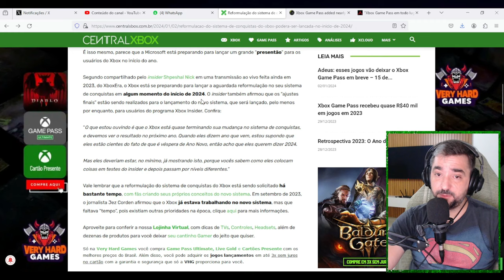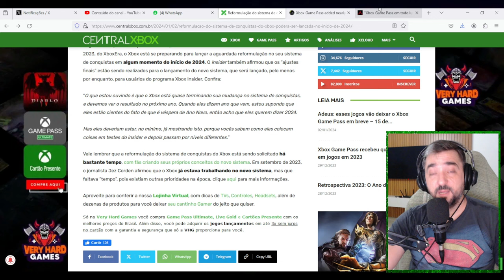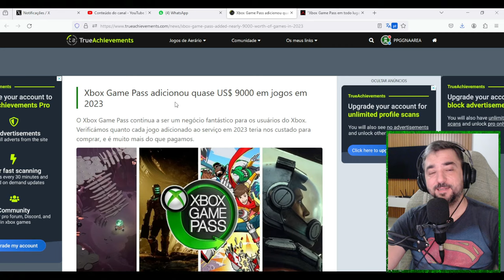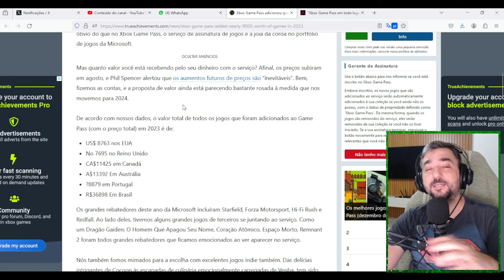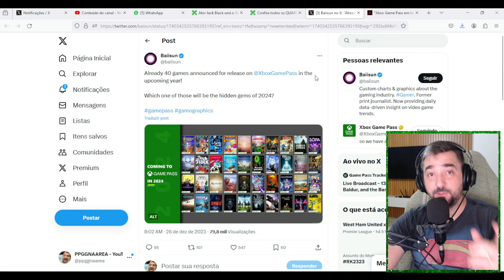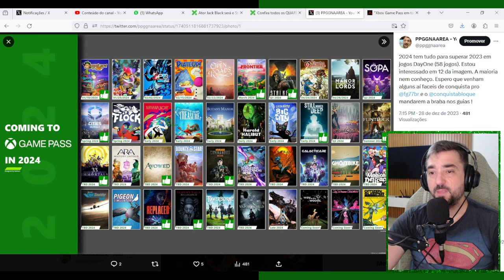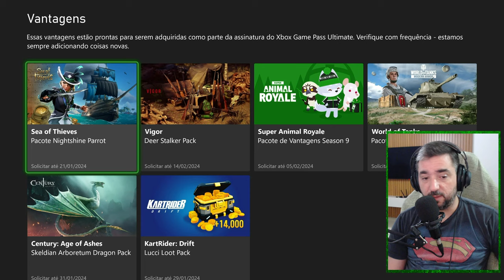QUARENTA JOGOS CONFIRMADOS DAYONE PARA 2024, SISTEMA DE CONQUISTAS VAI SER ATUALIZADO E MAIS !!!!